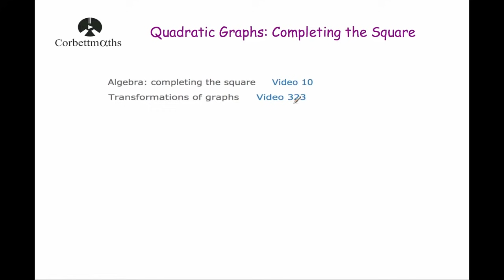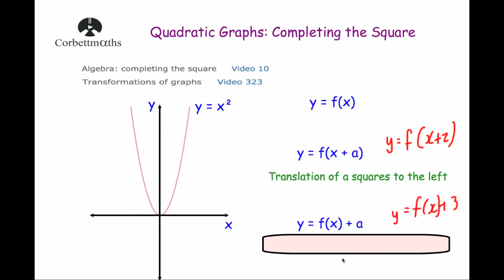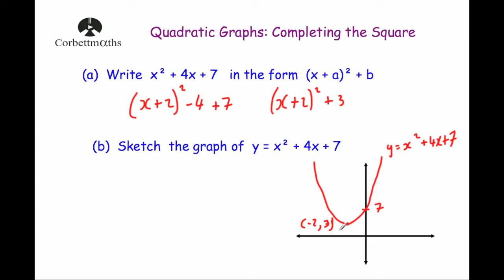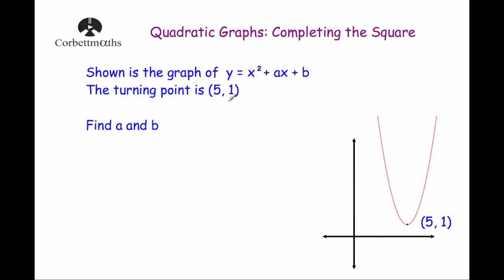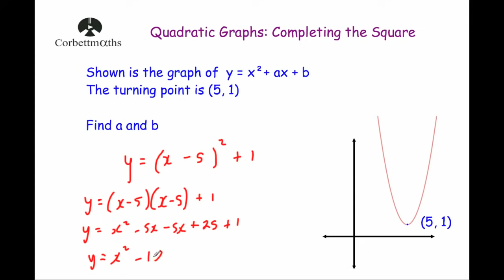Finding Turning Points using Completing the Square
This video explains how completing the square can be used to find turning points of quadratic graphs. It includes several exam style questions